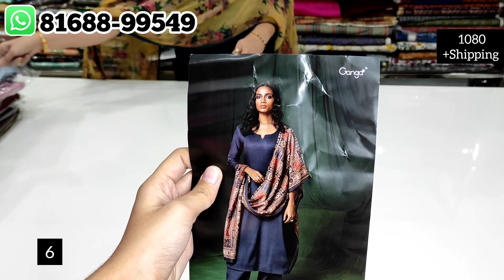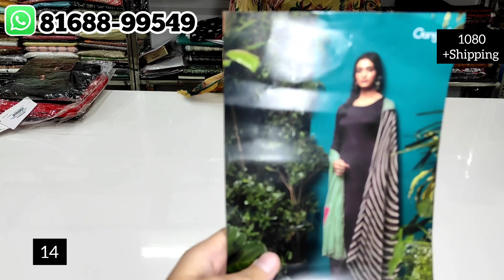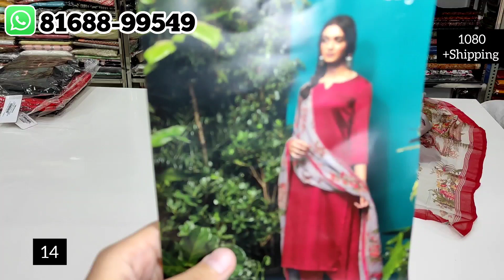Plain Suit With Pure Duptta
Address: #33, Tower Enclave, Near Suncity, Beside RedTape Showroom, Hisar, Haryana Pincode-125005

•To buy, take a screenshot & send the picture on WhatsApp– 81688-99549

•Average Delivery takes 5 to 7 working days.
•Product colour may vary slightly due to the photographic lighting sources.

•Payment Method:
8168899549 Phonepe, Gpay, Paytm on same   number (WhatsApp number)